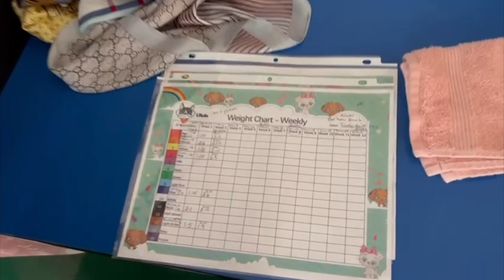Carrousel Pomskies Introduction - premier pomsky puppy breeder Las Vegas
Conveniently located just outside of Las Vegas in Pahrump Nevada - Our pomsky puppies are family members first and foremost. We're passionate, responsible pomsky breeders who truly love our pomsky dogs. We devote our time, energy and efforts to each litter to ensure our pomsky puppies are properly socialized from the moment they are born and prepared to excel in their forever homes.

Pomsky Puppies: Pomsky Puppies for sale in Florida!  Looking for a Pomsky or mini husky in Florida? Look no further than Pomskies Puppies Mini Husky Florida! We have F2 and F3 generations of Pomskies, some with American Eskimo lines. Pomskies Puppies Mini Husky Florida is the place to go for Pomsky and mini husky shoppers in Las Vegas. Pomskies Puppies Mini Husky Florida- Carrousel Pomskies dog breeds F2 and F3 generations and some with American Eskimo lines! Our Pomskies.  Looking for a Pomsky or mini husky in Las Vegas? Carrousel Pomskies has F2 and F3 generation Pomskies, as well as some with American Eskimo lines.  Looking for a Pomsky or mini husky in Las Vegas? Check out Pomskies Puppies Mini Husky Las Vegas! Pomskies Puppies Mini Husky Las Vegas is the perfect place to get your Pomsky or mini husky. Other related Searches: Pomsky Las Vegas, Pomskies Las Vegas, Pomsky puppies Las Vegas, Truth about Pomskies Florida, Pomsky facts Florida, Misconceptions about Pomskies Florida, Pomsky energy Florida, Pomsky hair Las Vegas, Pomsky shedding Florida, Pomsky lap dog

END-USER COPYRIGHT LICENSE AGREEMENT
Subject to your compliance with the Terms, Soundstripe Inc. grants Carrousel Pomskies a non-exclusive, limited, non-sublicensable, and nontransferable license to download, reproduce, prepare
derivative works, distribute, perform and display the song Island Spring solely as combined with your work of authorship, titled Carrousel Pomskies Introduction Video.